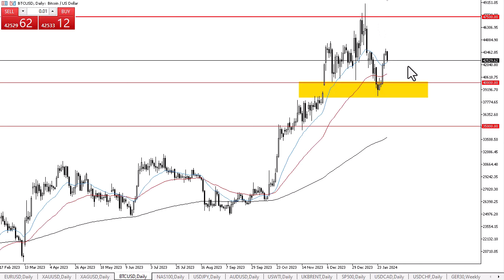Bitcoin Technical Analysis for February 01, 2024 by Chris Lewis for FX Empire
The Bitcoin market has pulled back just a bit ahead of the FOMC meeting during Wednesday's session. Therefore, it’s likely to react quite drastically to what Jerome Powell has to say about future monetary policy.